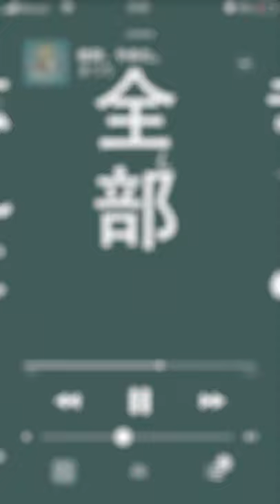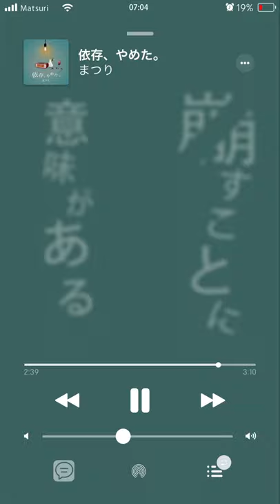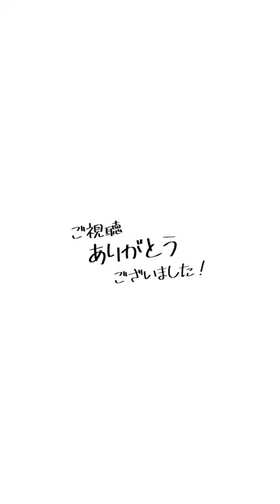依存、やめた。/ まつり（Izon, Yameta / Matsuri）【Official Music Video】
Streaming & Download

◼️Lyrics
As soon as you miss me, just let me know
Just give me a phone call
I'll come see you
Just give me LINE
I'll be glad to come see you

I'm so pathetic It's true

I still can't forget you
It's okay
Even if I can't see your smiling face
I think I can accept any ending
Hold me again

Even if I don't love you anymore
Even if you don't like me anymore
When you've cooled down
I may suddenly miss you
I bet you're trying to forget that you even liked me
You're trying to forget everything, aren't you?

But that wasn't good enough
I realized that a little too late
Maybe there's a point in breaking this form
Let's just get this over with